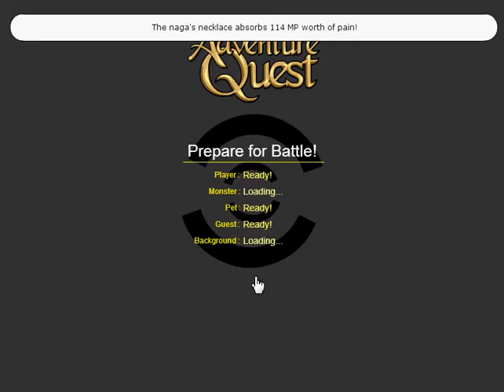Noley | Adventure Quest | UnZardly TERROR Rewards!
Thank you guys for watching, hope you enjoyed it, and if you did, be sure to hit that green thumb button because it always really helps me out. I'm really disappointed with the rewards.. even so, if you guys want, I'll add their stats to this description when they show up in the info subs.